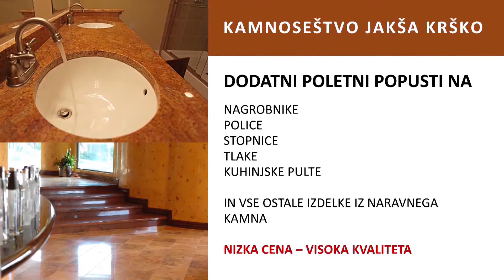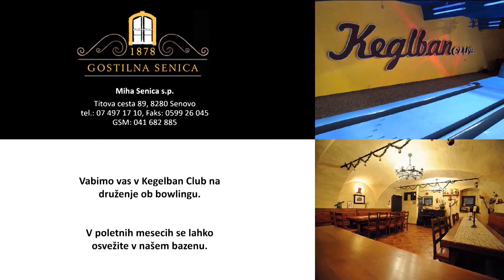Mozaik obrti in podjetništva 032 22 3 2017